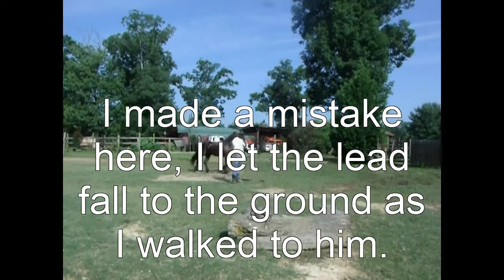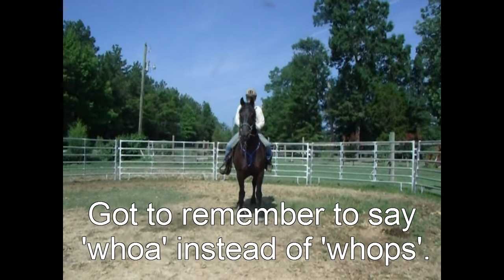Ficus: Training Day 8- am.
I had to make two videos of today's sessions, because we covered so much this morning. First ride, leadless leading, lunging on the long line, ground tying, and standing untied to be washed. Not all in that order though. Then this evening we went for our second ride, did some trotting, and rode outside of the round ring.

We did some leading without the saddle.  Took off the stud chain, and he did well without it,  Lunged him some on the long line, he has a way to go with that.  Then led him to the trailer and saddled him with the black training saddle.  Did some more Leading, and then went in to the Round Ring and rode around for about half an hour.  After unsaddling we went out in the driveway and he got rinsed him off with the hose as he stood ground tied.